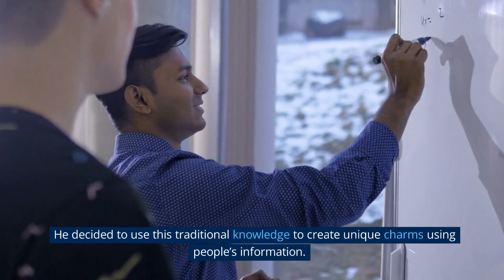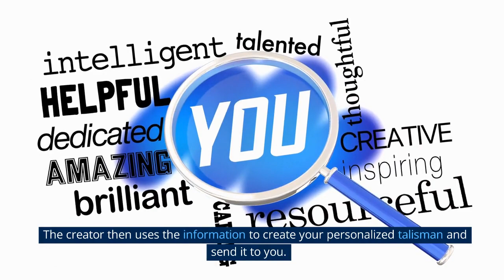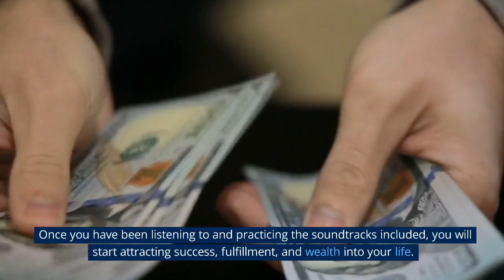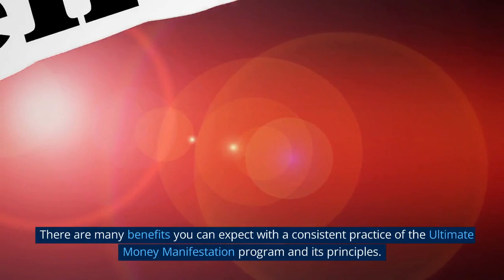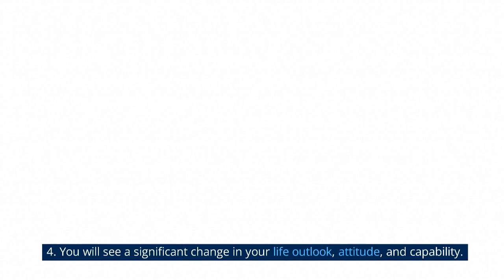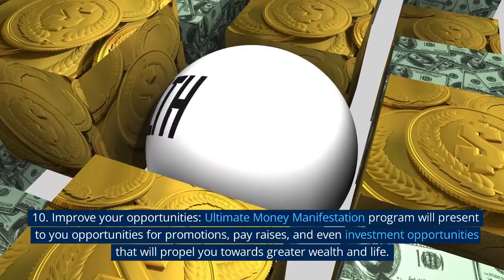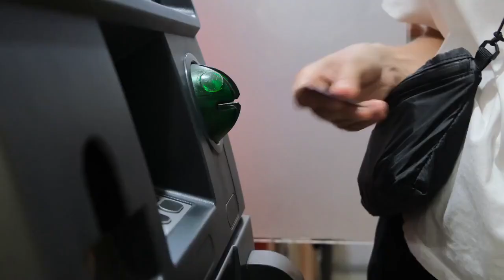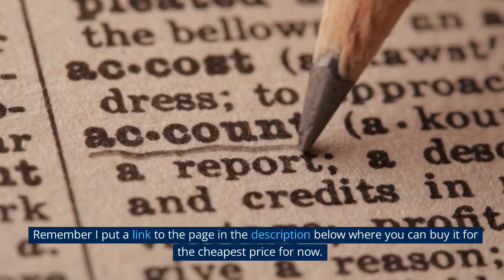Wealth Manifestation Honest Review 2023 | Scam or Not | WEALTH DNA | Watch Before You Buy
WEALTH DNA CODE ((BEWARE !!)) -Wealth Manifestation - Wealth Manifestation Honest Review? WEALTH DNA

Welcome to this quick video that will help you decide if this product will help you manifest the wealth you so desire.

The Wealth DNA Code is a digital program that contains 7-minute audio tracks that you listen to daily to activate your "wealth DNA," which is in your DNA to attract money, creating a money abundance mindset and making your dream come true.
Alex Maxwell's Wealth DNA Code is the best program to help you manifest money and guide you on how to activate your wealth DNA to become wealthy. It contains 7-minute audio tracks on manifesting abundance, which you should listen to daily and then watch as your life changes. Money will start coming into your life; you can solve your financial problems, and you can buy anything you want.

It will help you improve your mental health by eliminating all the bad energies from your mind and exchanging them with good energies to increase wealth.
The main objective of this Wealth DNA Code Program is to activate the chakras in your DNA by audio tracks, which are only 7 minutes long. These audio tracks contain specific frequencies and vibrations that can help your mind achieve the goal of becoming wealthy and help solve your financial problems.

This program is designed by the spiritual masters to help you activate the root chakra to provide safety and security in your life. This will destroy the negativity in your life, and you will begin to think positively. It will also enrich your faith in becoming wealthy. This positivity will start to show up regularly, will change your life in all aspects, and real money will probably come your way.

This will raise your vibration and match the frequency you need to connect with the higher authorities in the universe that will help you become rich.

Everyone in this world is busy, but taking 7 minutes daily out of your daily time is not as hard as people think.
To become financially stable, you have to work hard to make it. Many people cannot succeed in their careers because they are in a hurry and do not develop a proper mindset to manifest money.
Alex Maxwell created the Wealth DNA Code Program after much research and study on human DNA and how to activate those chakras in the DNA. After getting successful results, he decided to make this program and support people to get more wealth in their life.

Alex discovered that an average man uses only 8% of his DNA, while the other 92% is not used correctly.

He discusses what things are in your DNA and how the remaining 92% can help you make more wealth.
He found that the DNA chakras are essential and must be activated. The primary chakra in DNA is the root chakra that can connect human spiritual power with the power of the universe.

Listening to the Wealth DNA Code soundtracks will help you reverse your financial crisis.
These audio tracks combine two different sounds, motivating brain waves and signaling the mind to connect and activate the DNA of wealth.
This method was popular among the ancients, but over time this method has disappeared from our lives.

According to the creator, there are 2 DNAs in the human body: spiritual and physical. Spiritual DNA contains wealth, known as chakra (energy center).
NASA has also conducted studies on spiritual DNA. It has proven that activating this spiritual DNA (wealth DNA) will bring more wealth into your life. The Wealth DNA Code tracks contain sound waves to activate your wealth DNA.

The Wealth Manifestation team gives you 365 days of guarantee to test the product in your home and if you do not like it, just send an email to the support team of Wealth Manifestation and they will return all your money.